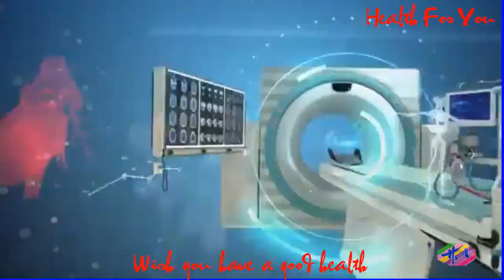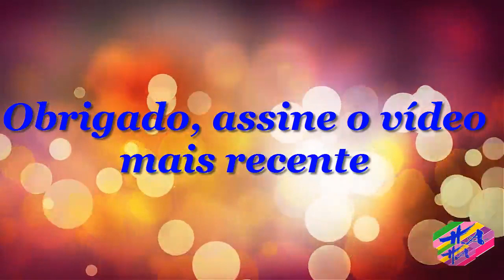Saúde 3 - Oquepodeseroformigamentonorostoenacabeça